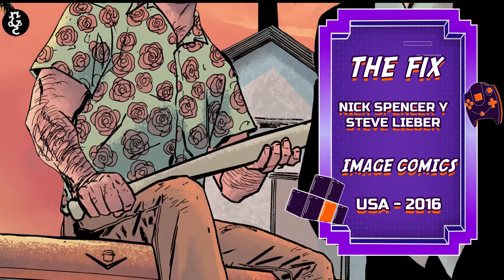THE FIX | Crimen, policías y corrupción absurda (Gatto Alternativo #139)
Creado por Nick Spencer. Publicado originalmente por Image Comics.

Puedes leer Las Desventuras de Hana Beart de forma gratuita:
También puedes leer nuestros webcómics gratis y en español en nuestra página web y a través de la app de Central Fixión.

¡Y en Twitter!
¡Y no olvides visitar nuestro blog!

CRÉDITOS

Guión por: Jorge Valderrábano
Edición por: Kareni Santiago
Narrado por: Jorge Valderrábano